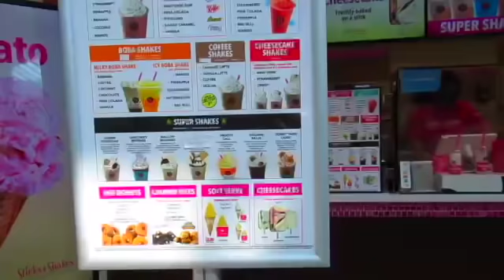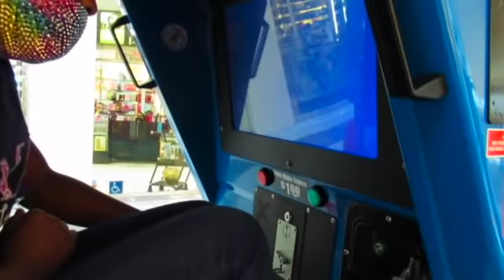HOW I ENJOYED MY SPECIAL DAY‼️🥰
Happy Belated Mother’s Day To All The Mothers!!